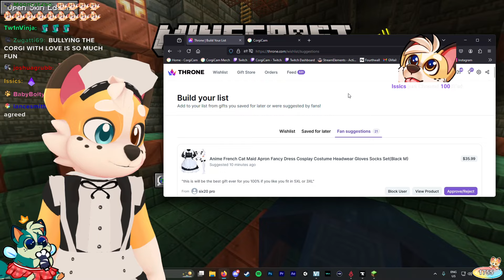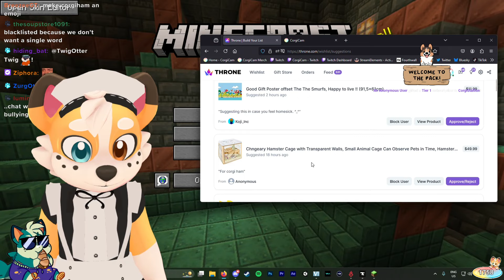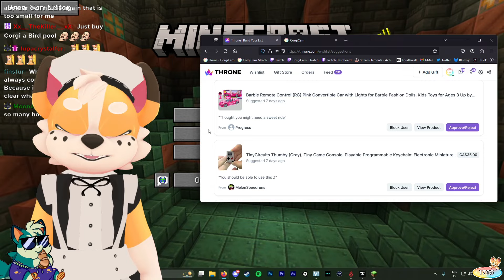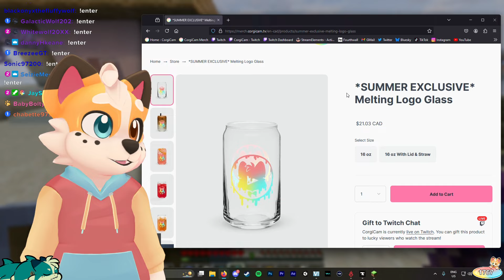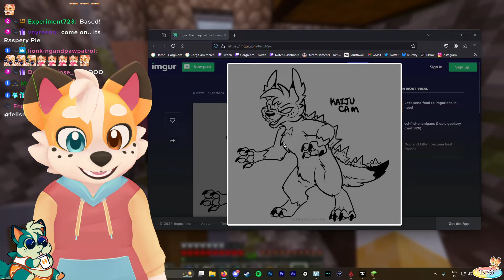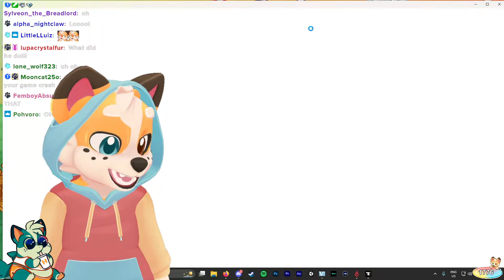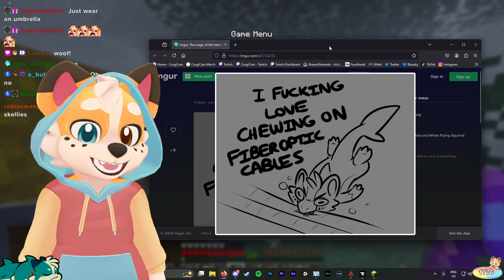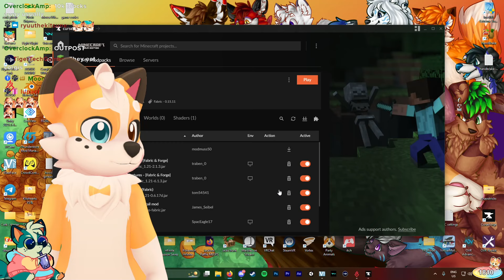CORK IN MINECRAFT! | Furry VTuber Plays MINECRAFT SOLO HARDCORE - Part 8 | July 20, 2024